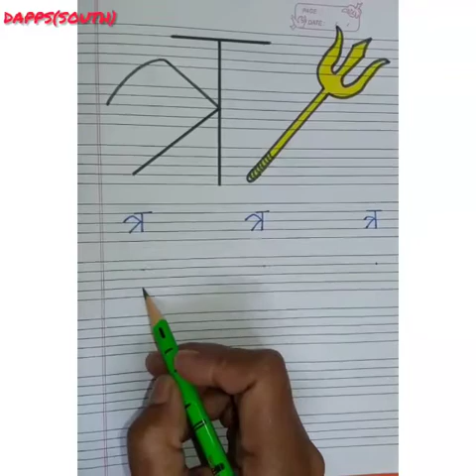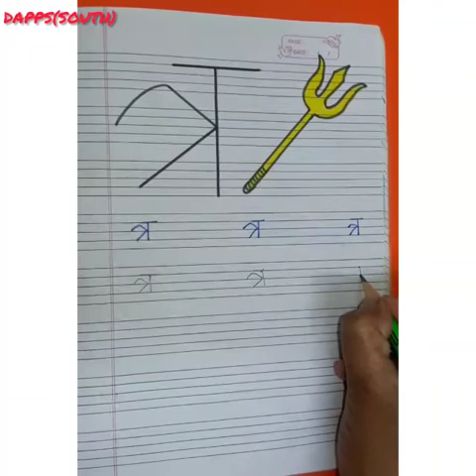👨🏼‍🏫 हिन्दी~👩🏼‍💻आओ सीखें व्यंजन 'त्र' 🔱